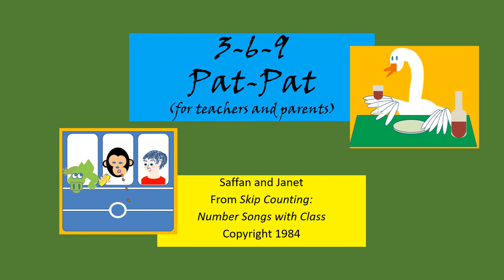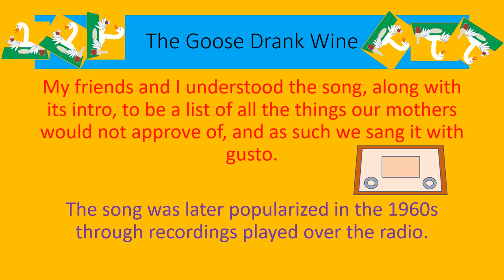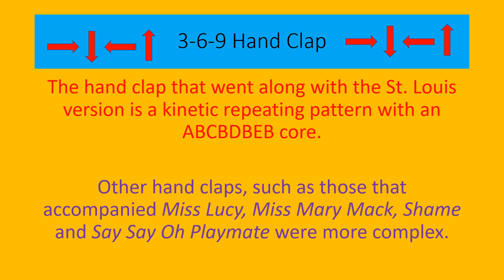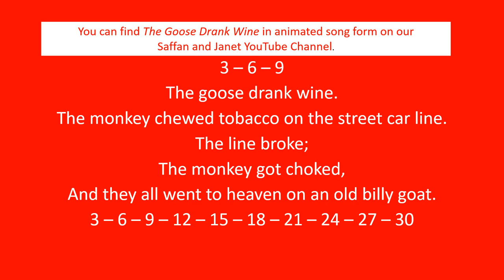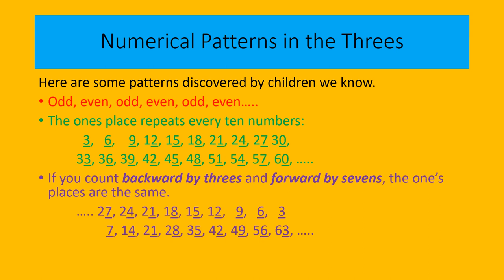Count by Three, Pat- Pat Hand Clap Pattern 3-6-9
The traditional children's game of hand clap employs a variety of mathematical patterns invented throughout the ages by children from many countries.  3-6-9 The Goose Drank Wine is a traditional "pat-pat" that arrived in the USA in the 1800s.  We have added a focus on skip counting by threes.